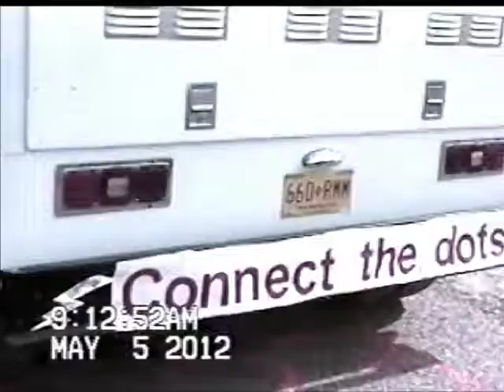SolarBuzzDebute5-5-12.m2v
The Solar Buzz goes on parade to show people that the oil companies are lying.  The 100% Solar powered Mass transit shuttle goes 100 times farther on a dollar than diesel.  The Buzz is a pollution solution because it has no tailpipe.  It took almost a week for the town to get buzzed about it.